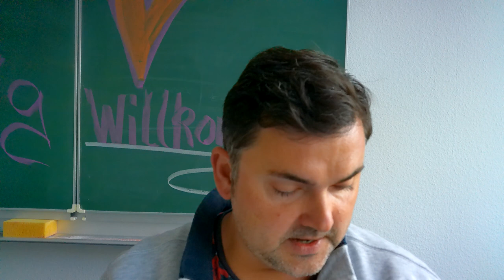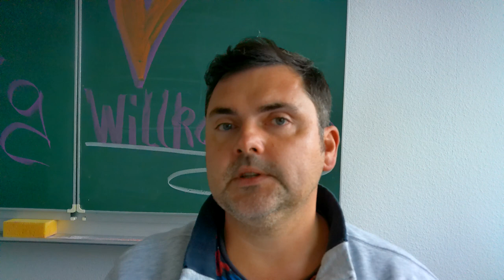# Praxisanleitung / Struktur und Inhalte eines Praxiseinsatz in der Pflegeausbildung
HILFE die Auszubildenden kommen in die Einrichtung!
Was soll ich bloß mit denen anstellen?
Ich werde Ihnen in diesem Viedeo aufzeigen wie Sie einen Praxiseinsatz strukturieren und mit Inhalte füllen.
Gegenstand im Video
- Begrüßung und Vorgespräch/ Erstgespräch
- Gezielte Praxisanleitung / Arbeits und Lernaufgaben
- Zwischengespräch
- Hilfe Schule kommt in die Einrichtung Praxisbegleitung
- Beurteilungsgespräch
Ich höffe Sie finden das Video informativ.
Mit bestem Gruß Ihr
Patrick Kallert